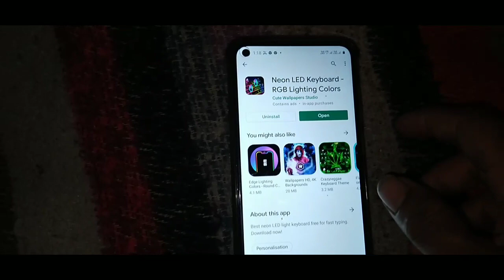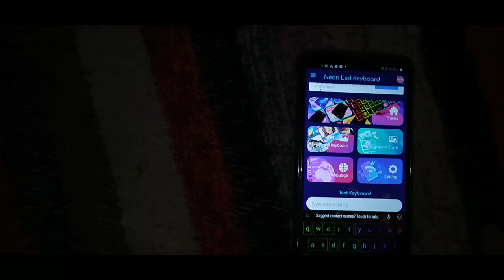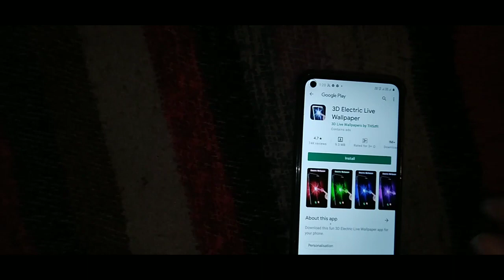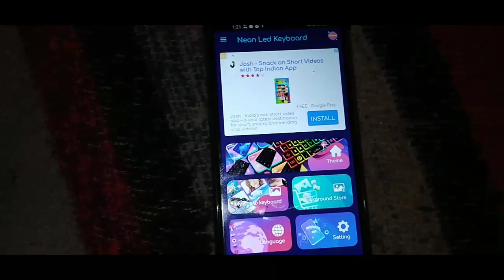Best (RGB Lighting) Keyboard For Samsung Glaxy M11,M01, M21,M31s,M51....|| Awesome 😀